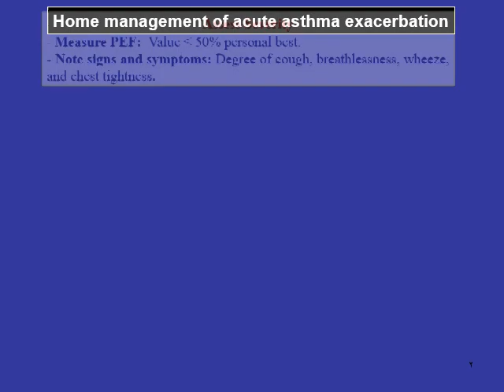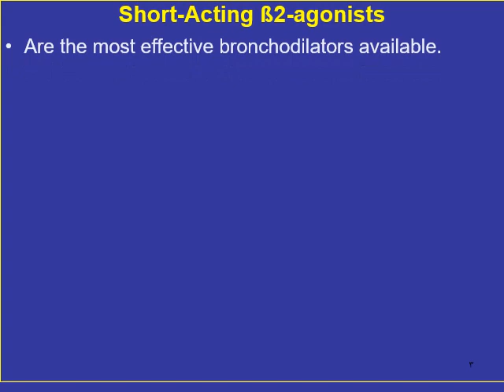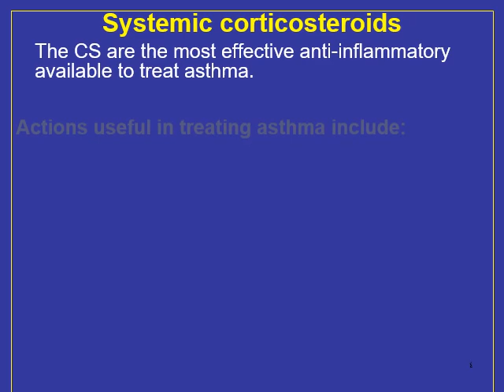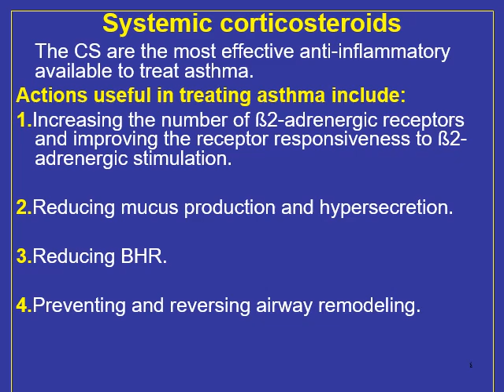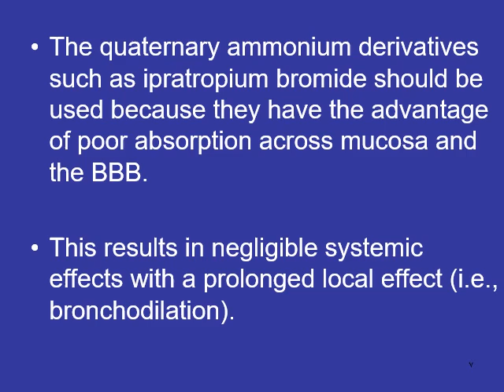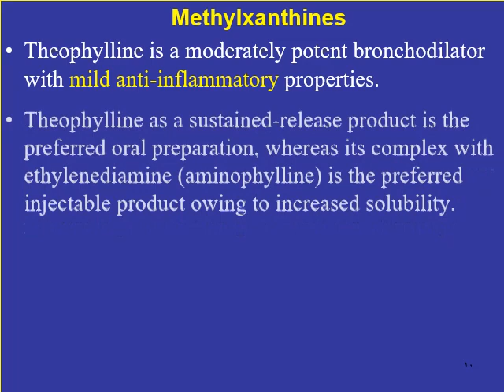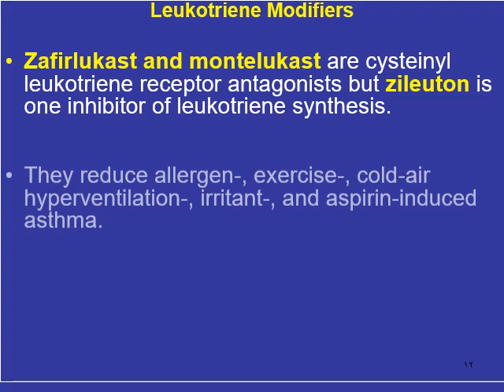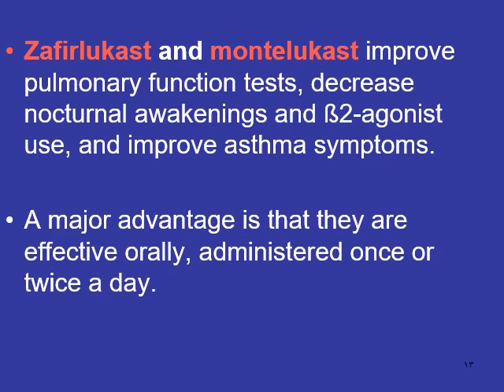Asthma two المحاضرة الثامنة أمراض الحهاز التنفسي مستوى خامس أ.د /سحر الحجار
جهاز تنفسي 2 أ.د /سحر الحجار